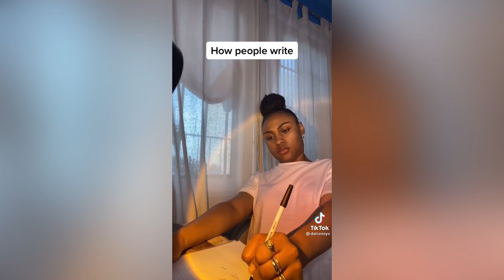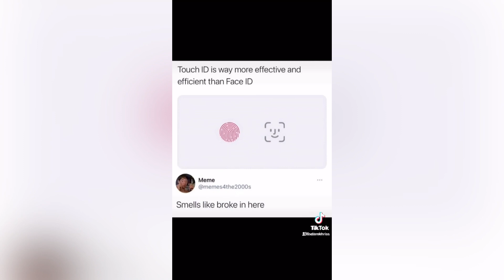15 minutes of Relatable TikToks